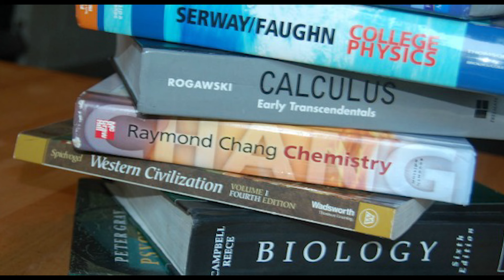Meri Kahani || मेरी कहानी EP-11 ईश्वर के लिए सब कुछ सम्भव है || Bro. Amanat Masih || PBTV